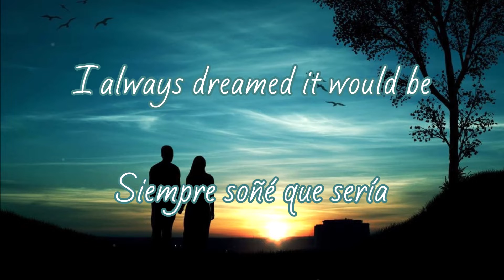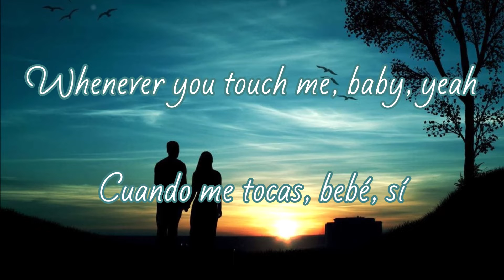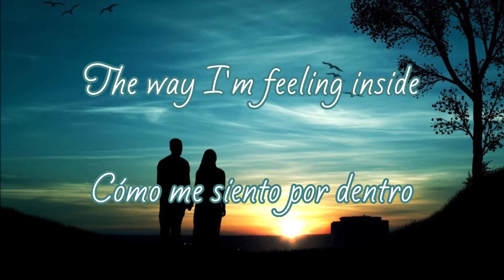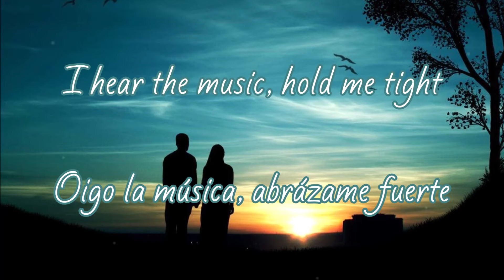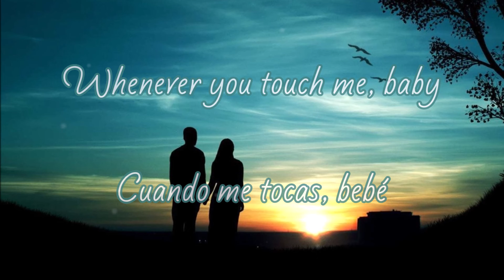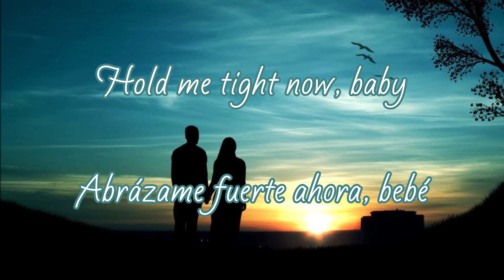I Can Hear Music - The Ronettes (English and Spanish subtitles - letra en inglés y español)